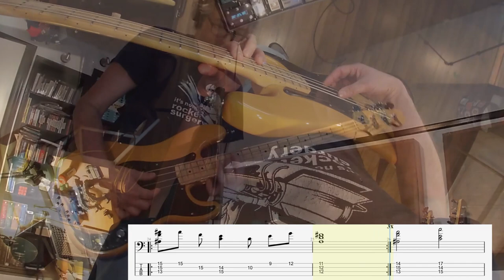NIN - March Of The Pigs - Bass cover with tabs and score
Nine Inch Nails - March Of The Pigs from the album The Downward Spiral Bass cover.
I'm using a Meris Enzo with an Catalinbread SFT overdrive for the main bass synth sound and a Eventide Time Factor delay plus a 3 Leaf Audio octaver for the chorus.

0:00 Intro
0:12 Bass synth intro/Verse
0:51 Chorus with delay and octaver
1:25 Verse 2
2:03 Chorus 2
2:29 Piano end riff